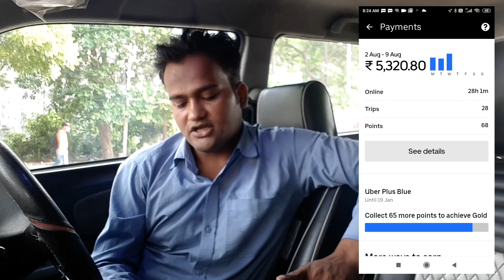4 August 2021 Uber Driver Earning Detail लोजी आगई कमाई वाला वीडियो।Live Prof || By Pukhraj Thakur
4 August 2021 Uber Driver Earning Detail लोजी आगई  कमाई वाला वीडियो।Live Prof || By Pukhraj Thakur